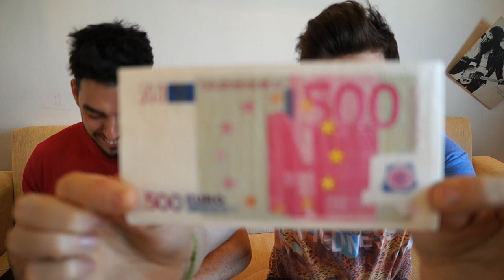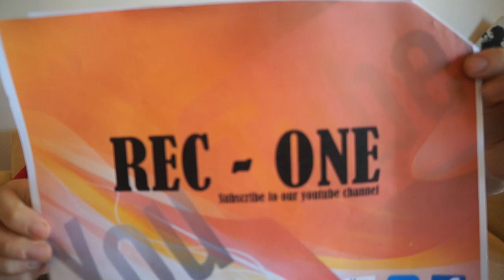Altri Pacchi e un DVD - THESHOW TI SCRIVO #3 - deSciò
Continua THESHOWTISCRIVO, la serie in cui apriamo le vostre lettere ed i vostri pacchi ed eseguiamo le vostre eventuali sfide!
NUOVO INDIRIZZO:
ShowReel
all'attenzione di theSHow
Via Stresa, 6
20125 Milano